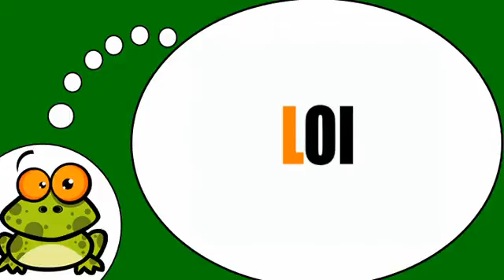Mag aral ng Pranses # Les syllabes = L